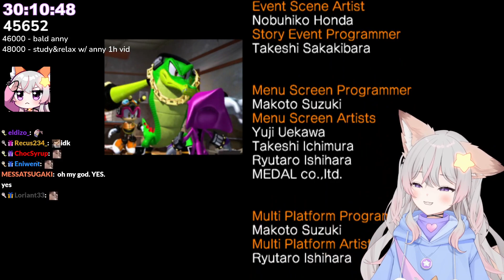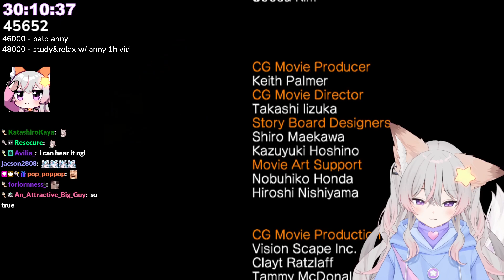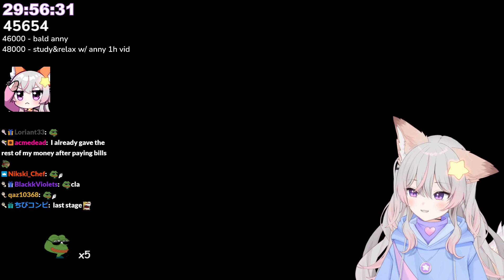anny plays sonic heroes (part 5 - subathon day 32)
Watch anny live on Twitch!